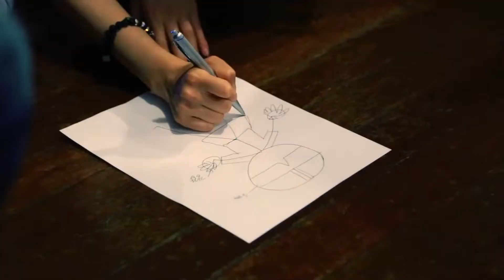【女团】Crayon Pop Bar Bar Bar Story Ver MV韩国barbie girl|beetlejuice musical|boy with luv mv